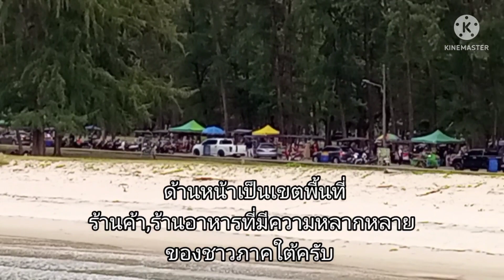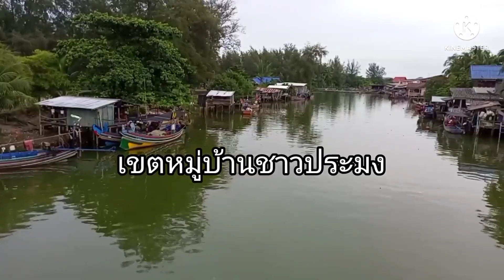พาชม ณ มุมหนึ่งที่หาดนราทัศน์ที่กำลังปรับภูมิทัศน์ อ.เมือง จ.นราธิวาส/Naratatsn beach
เป็นการถ่ายให้ชมภูมิทัศน์ที่กำลังปรับปรุงที่หาดนราทัศน์